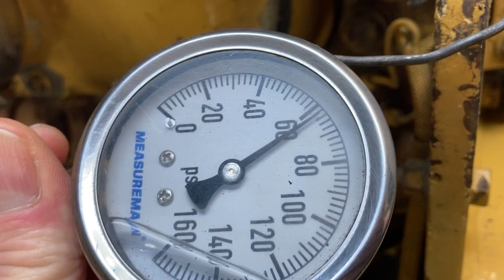CATERPILLAR 3406C-DITA INDUSTRIAL 11N07854 5-01-24